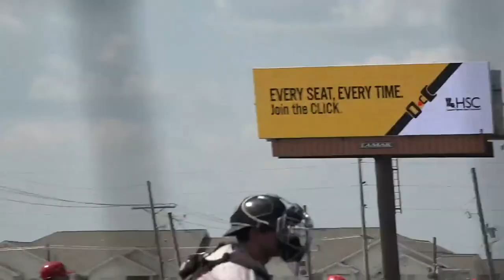Lamar's season ended by Nicholls in Southland Tournament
Cardinals wrap up the year at (32-23)